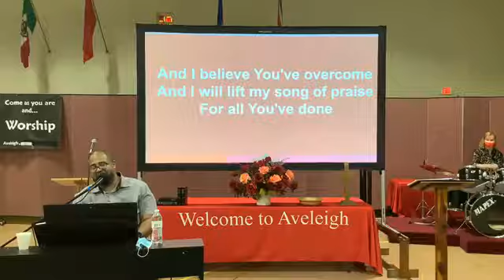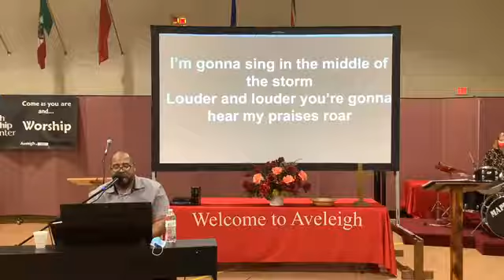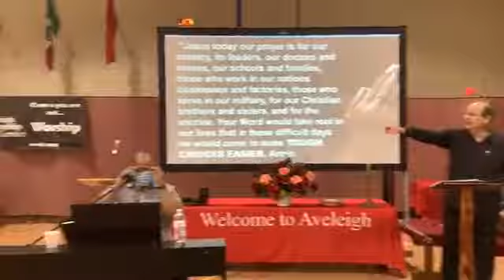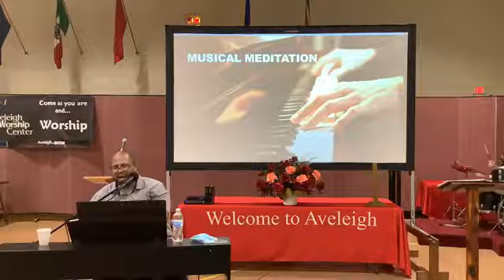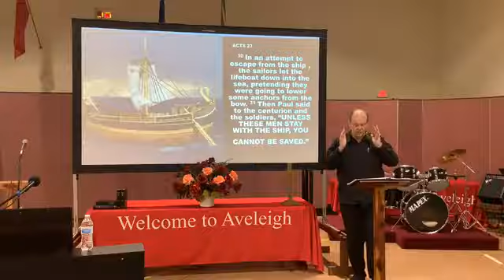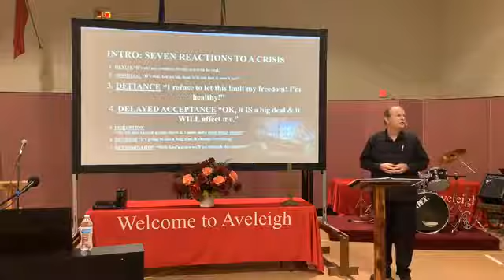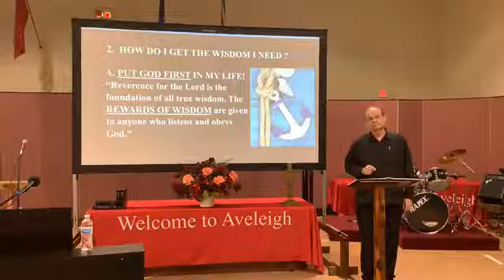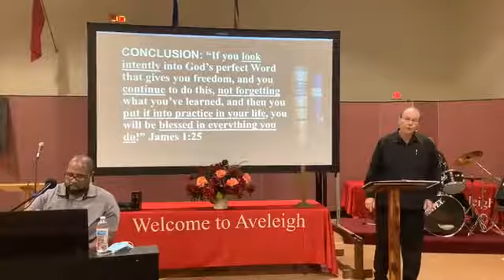9-13-20 Sunday Service